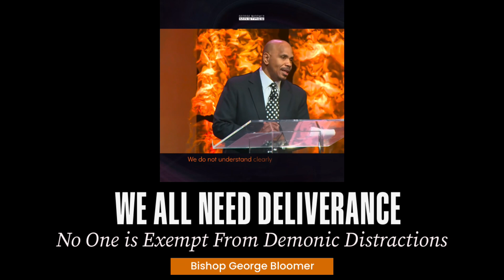Everybody Needs Deliverance | Bishop George Bloomer